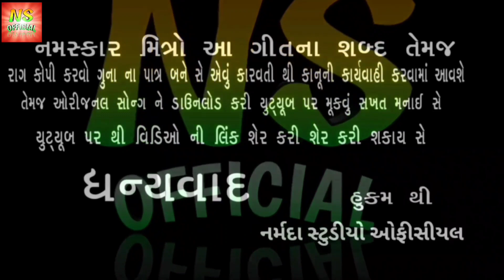ગાયક: અર્જુન આર મેડા એકટર: અર્જુન આર મેડા & વિડિયો: અરવિંદ આર મેડા તો મારા દુશ્મન જોડે /2020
NARMADA STUDIO Officialઅરવિંદ આર મેડા